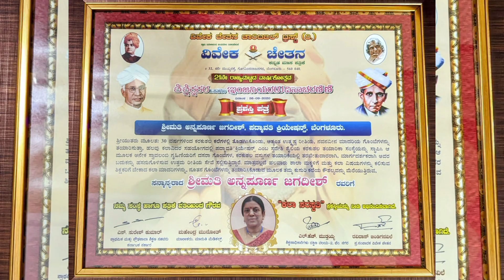Decorated Coconut Peacock